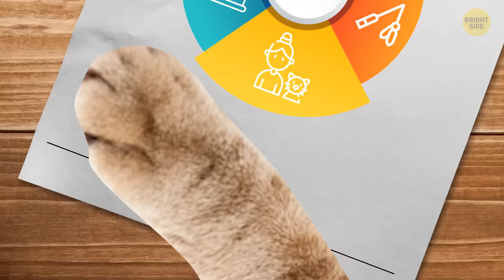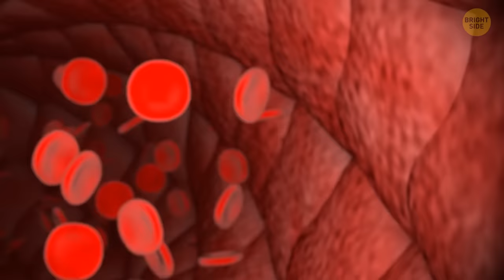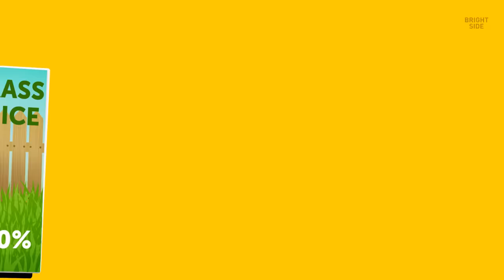26 Too Common Mistakes Pet Owners Keep Making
Cats and yarn - they go together like peanut butter and jelly! 🐱🧶Only...they don't!  😲 No matter how many times you see it in movies or cute cat calendars, you should never give your kitty yarn or string to play with! Your cat can swallow it, and the end result can be really bad. Same goes for giving your feline friend milk, too many cuddles, and lots more common mistakes pet owners have no idea they're making! 😱